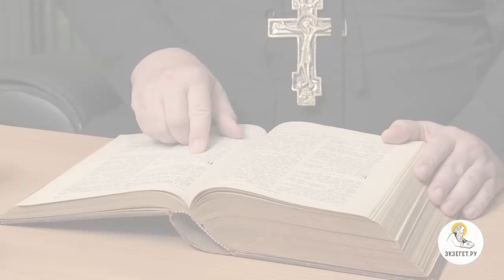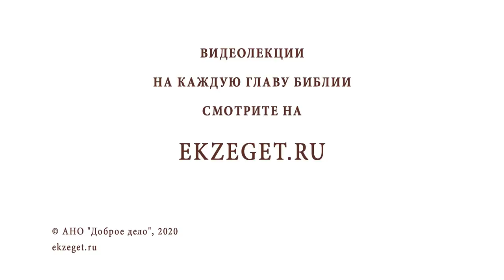Крещение Господне. Богоявление. Протоиерей Олег Стеняев. Толкование Библии. Толкование Нового Завета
В сегодняшнем праздничном видео с Протоиереем Олегом Стеняевым рассуждаем о Крещении Господнем и затрагиваем следующие темы:

🔸О Святой Троице
🔸Зачем безгрешный Иисус Христос, Сын Божий, крестится у Иоанна?
🔸О Богочеловеке Христе
🔸Чему научает нас этим Христос?
🔸О соблюдении таинств и обрядов Христианской традиции
🔸Что означает исполнить "всякую правду"?
🔸Отец Павел Флоренский о причинах разрухи в Церковной жизни
🔸О смысле каждого культового действия
🔸О крещении, которое совершает Иоанн Креститель
🔸Об очищении от осквернения в книге Левит
🔸Об обряде Миквэ
🔸Для чего Иоанн Креститель делал омовение для живших на Святой земле?
🔸О плоде покаяния для фарисеев
🔸О происхождении фарисеев, садукеев
🔸О том что нельзя жить заслугами предков
🔸О необходимости подражать праведным предкам
🔸О предании про римских центурионов
🔸Что говорил Иоанн Креститель о грядущем Спасителе?
🔸О крещении Духом Святым и огнем
🔸О том, почему день Крещения Господня так же называется днем Богоявления
🔸О первом человеке, сподобившемся созерцать тайну Богоявления
🔸О словах Бога Отца о Сыне